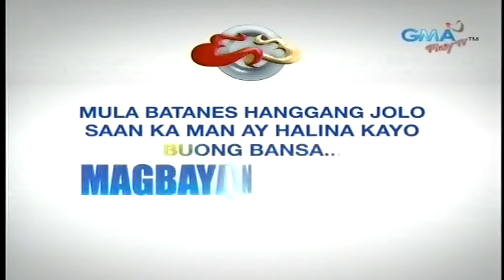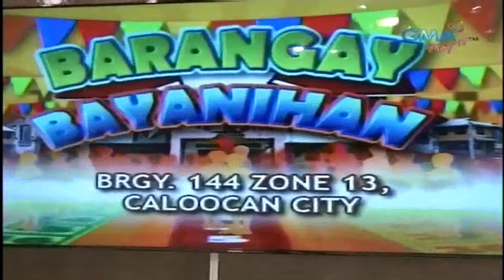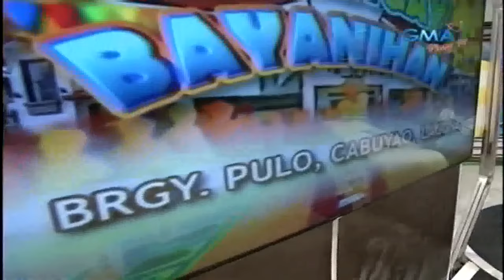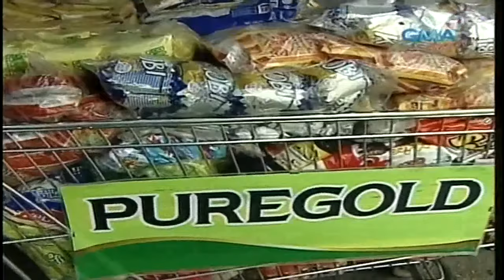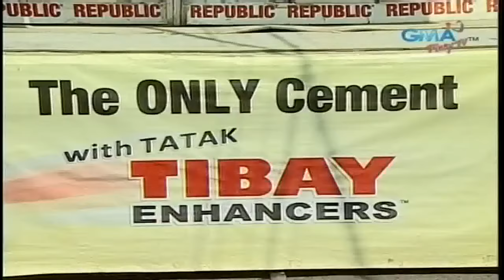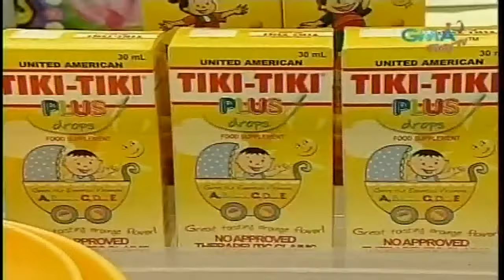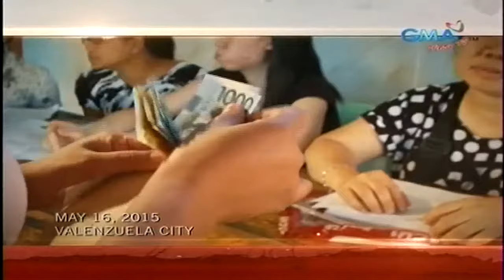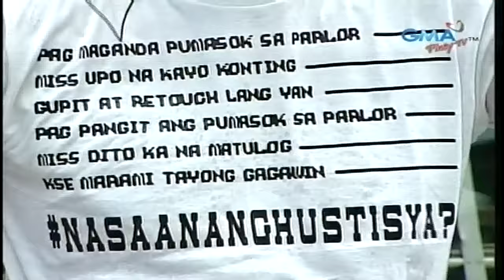Juan For All, All For Juan 06/23/15